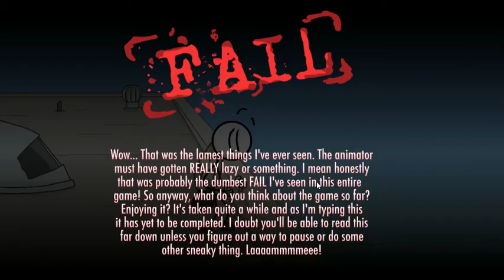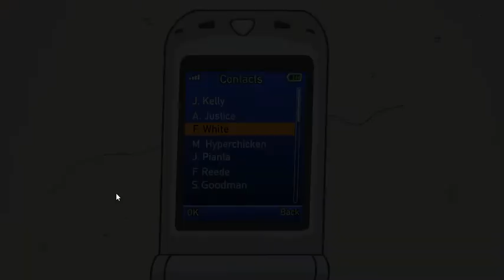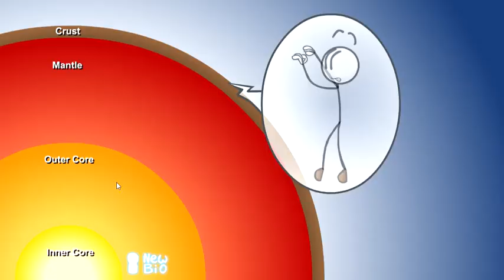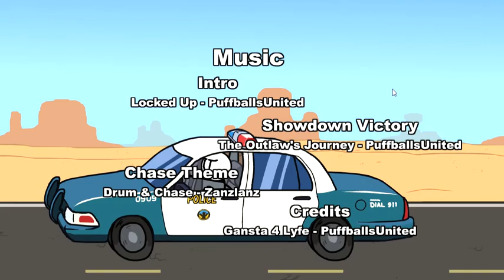Escaping the Prison - Todos los LOGROS | The Henry Stickmin Collection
Este es un video en donde juego Escaping the Prison y consigo todos sus logros (Rank: SE, Rank: LU, Rank: BBO, Prisoneer, Prisoner Log, It's a joke..., Donut Want, BRAAAGH!!, lolbrawlreference).

- Geometry Dash: MatdorGeomtrc07
- Stumble Guys: MatdrGmtrc07
- Brawl Stars: MatdorGeomtrc07

Video creado y subido por MatadorGeometric07.